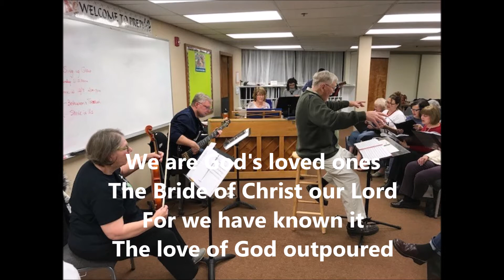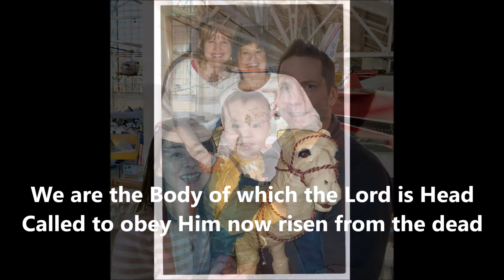We Are God's People